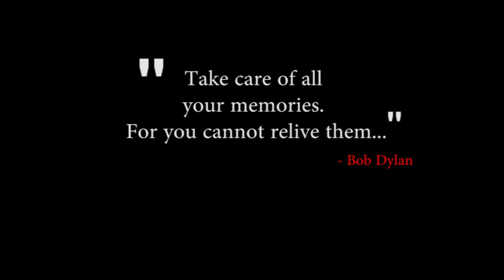Pondicherry University - Relive the memories | HD